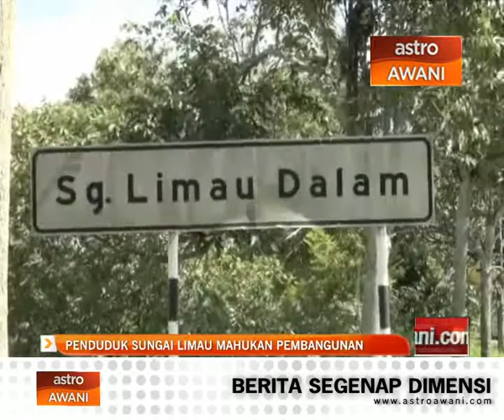Penduduk Sungai Limau mahukan pembangunan